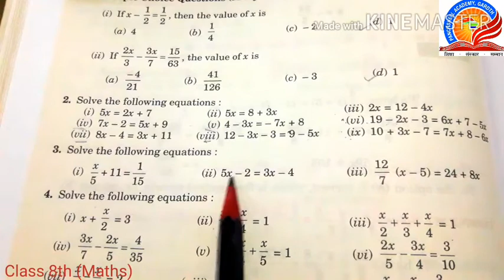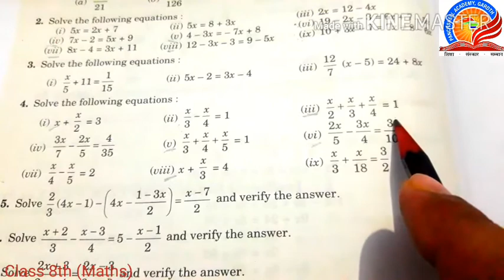Class 8th (Maths),Chapter-5(Algebraic Expressions)(Ex.5.6 Q3 ,Q4)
Ex5.6 (Q1 ,Q2)